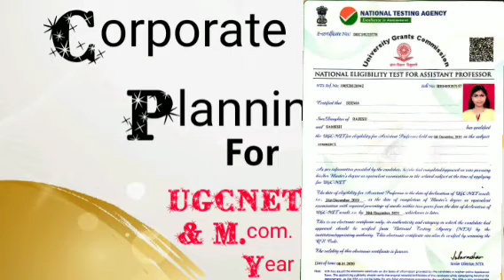Revision series day:20 Corporate of Tax planning Objectives of TDS